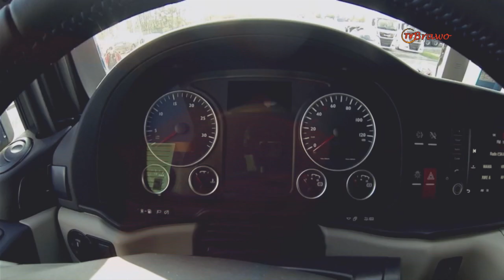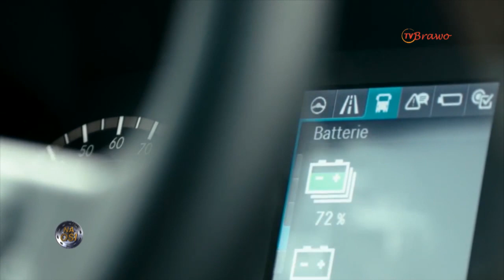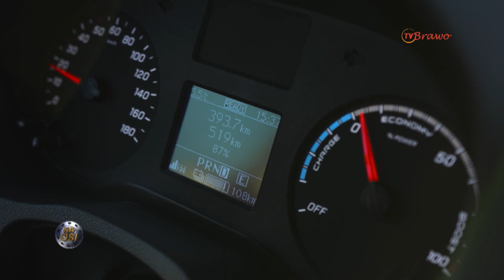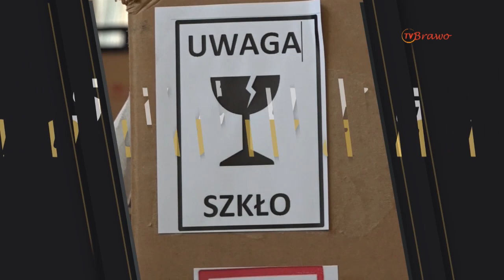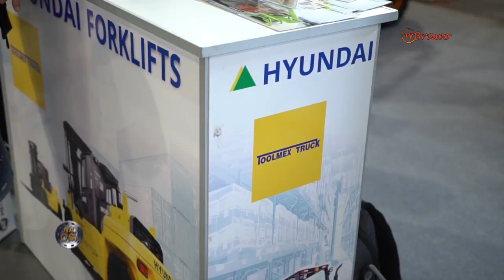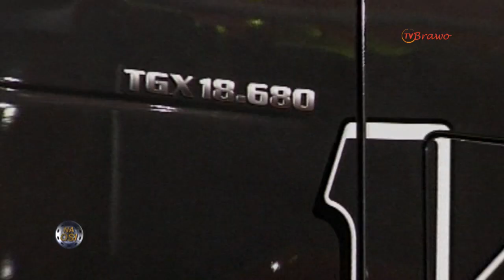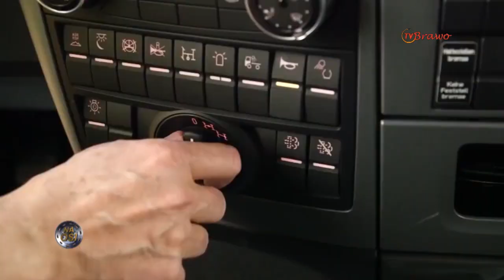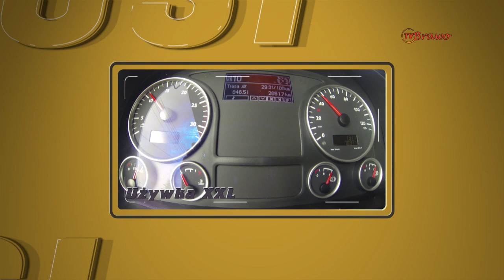Program Na Osi odcinek nr 870 z 18 kwietnia 2020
W tym odcinku zobaczyć będzie można między innymi: kilku przedstawicieli gwiazdorskiej rodziny, poruszających się za sprawą energii elektrycznej; ciąg dalszy spostrzeżeń na temat poprawnych metod mocowania ładunków; pierwsza część relacji z poznańskich targów Budma – Intermasz, gdzie prezentowano nowoczesny sprzęt i materiały budowlane; kolejna przestroga prosto z naszych dróg i ulic; barwna opowieść branżowych dziennikarzy o bardzo interesującej ciężarówce, jaką jest MAN TGS.

Program motoryzacyjny, zajmujący się sprawami najszerzej pojętego transportu drogowego, zawierający m.in. najświeższe informacje z branży transportowej i ze świata motoryzacji; pokazuje wiodące na rynku rozwiązania, produkty i usługi a także relacjonuje sporty motorowe oraz wydarzenia z branży takie jak targi i zloty. W programie nie brakuje nowości i wszelkich spraw związanych z pojazdami użytkowymi i transportem – zarówno towarowym jak i osobowym, oraz zagadnień związanych z logistyką i spedycją. W roli prowadzącego występuje Piotr Zelt.